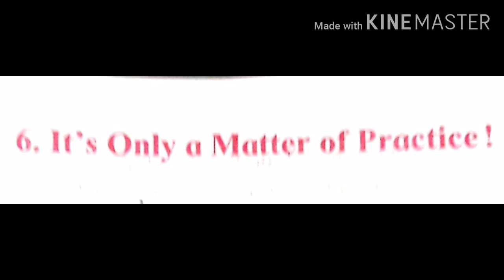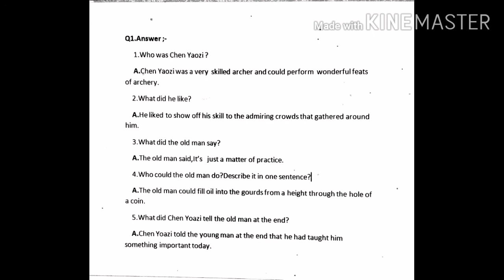Std 4 | ENGLISH | Lesson 6 | IT'S ONLY A MATTER OF PRACTICE | Part 4